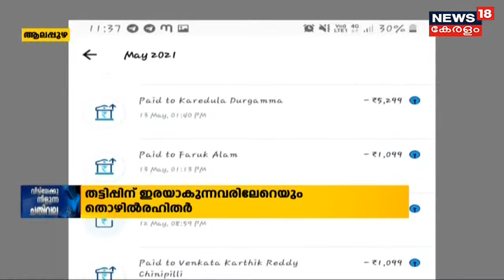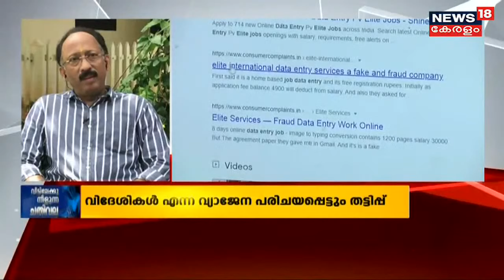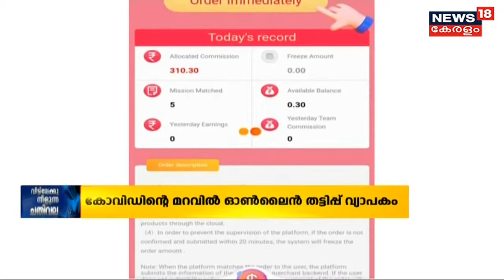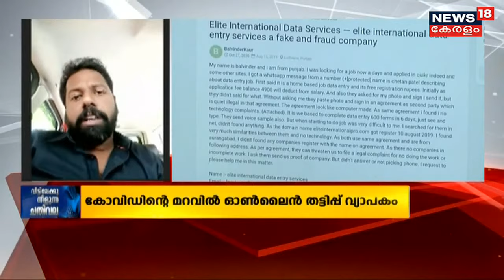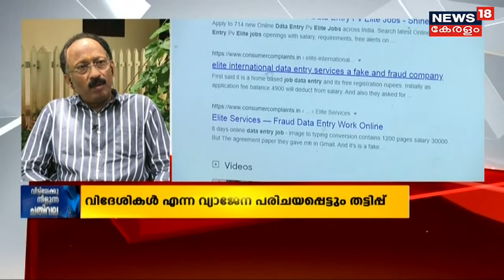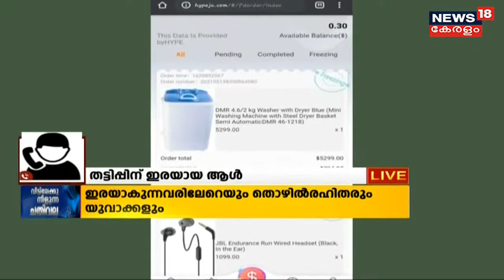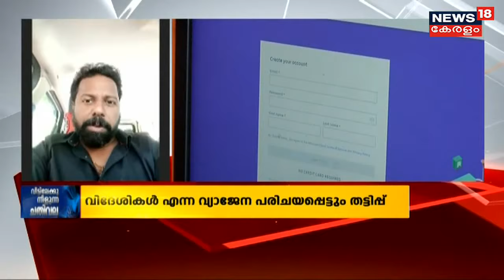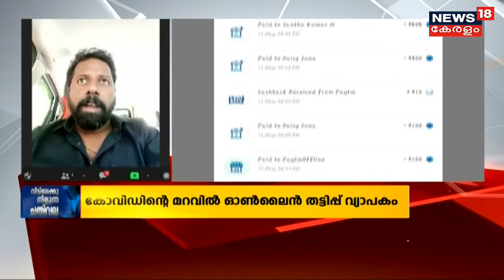Sunday Debate : വീട്ടിലേക്ക് നീളുന്ന ചതിവല | Online Fraud | 20th June 2021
സകല തൊഴിൽ മേഖലയെയും കോവിഡ് പിടികൂടിയ കെട്ട കാലം. ഉപജീവനത്തിനായി ചെറുപ്പക്കാർ എന്ത് ജോലിക്കും തയ്യാറാകുന്ന സ്ഥിതി. ഇവിടെയാണ് ഓൺലൈൻ മാഫിയയുടെ ചതി ഒളിഞ്ഞിരിക്കുന്നത്. വിദ്യാർത്ഥികളും കോവിഡ് കാലത്ത് തൊഴിൽ രഹിതരുമായ ചെറുപ്പക്കാരാണ് ഏറ്റവുമധികം തട്ടിപ്പിന് ഇരയാകുന്നത്. കോവിഡിന്റെ മറവിലെ സാമ്പത്തിക പ്രതിസന്ധി മുതലെടുത്ത് വ്യാപകമായ തട്ടിപ്പ്. ഫേസ് ബുക്കിലൂടെയും വാട്ട്സ് ആപ്പിലൂടെയും വിദേശികൾ എന്ന വ്യാജേന പരിചയപ്പെട്ട് സമ്മാനങ്ങൾ നൽകി പണം തട്ടിയെടുക്കുന്നതും വ്യാപകമാണ്. ഈ വിഷയമാണ് സൺ‌ഡേ ഡിബേറ്റ് ചർച്ച ചെയ്യുന്നത്.